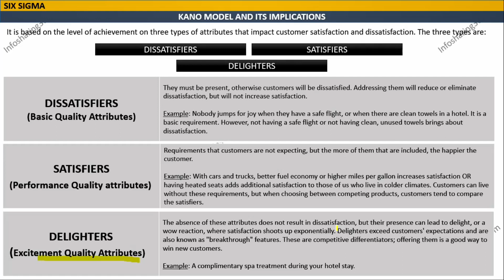KANO Model with Examples | DISSATISFIERS | SATISFIERS | DELIGHTERS | Urdu & Hindi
KANO Model with Examples
DISSATISFIERS, SATISFIERS & DELIGHTERS
Basic Quality Attributes, Performance Quality attributes & Excitement Quality Attributes